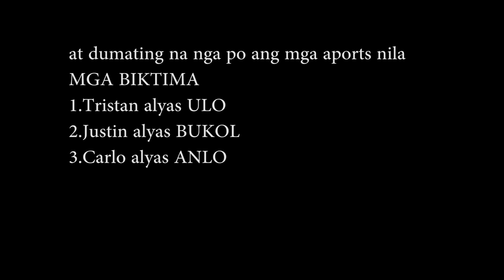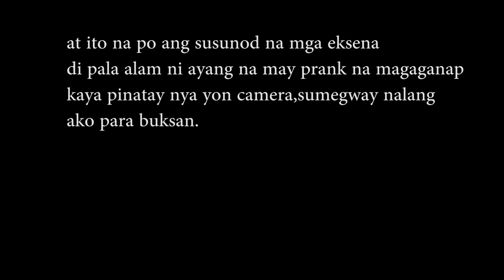PINATAWAG KO ANG MGA KAPITBAHAY NAMIN PARA IPRANK(FLIPTOP BATTLE/JOMBAGAN PRANK)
Follow naenae on her social media accounts
Fb-JAYRO GATDULA BALAGTAS III

Join kayo here 👇 Sa mga gusto sumali sa closed group para sa mga updates and more vids at vlogs.

Category
People & Blogs